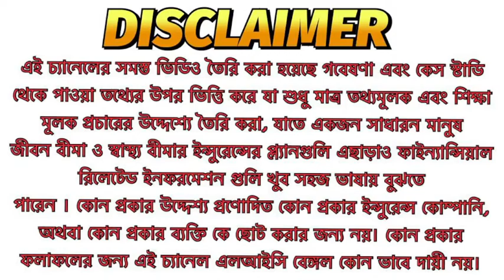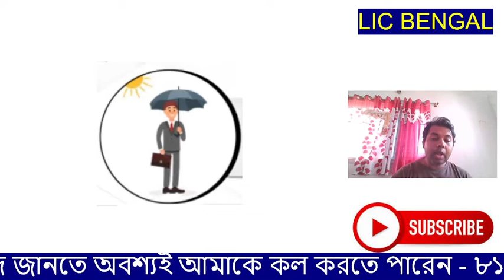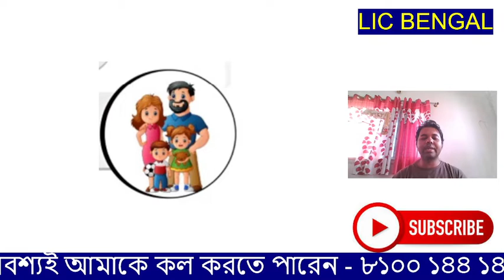LIC FAMILY PLAN|POST NO 62|WHAT IS LIC|BEST LIC PLAN |BEST LIC POLICY|WHY LIC|Lic bengal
hello friend, This is Kaustav Mukherjee. Today in this video i'll tell you related

Cover Topic :-